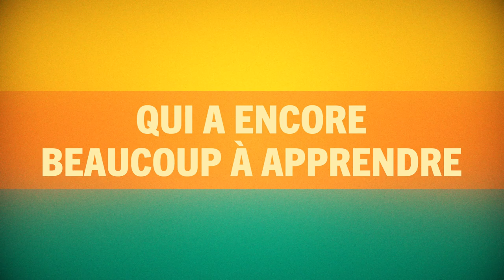Docteure Doogie - Bande-annonce (VF) | Disney+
Découvrez la bande-annonce en VF de la série Disney+ Original, Docteure Doogie.

Docteure Doogie, en streaming dès le 8 septembre sur Disney+.